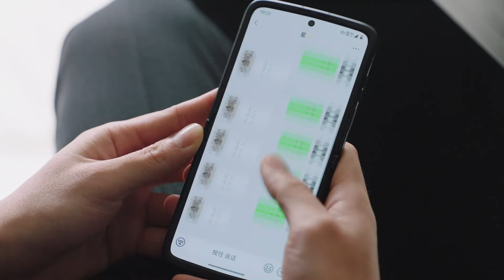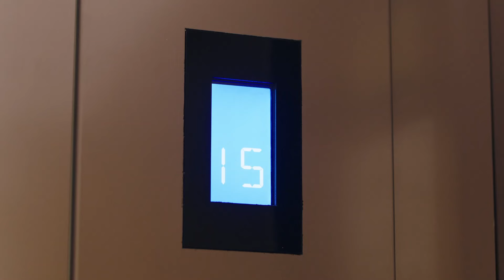啊啊啊這就是成年人的戀愛嗎？上來就滾床單！！✨ 你比星光美麗 As Beautiful as You